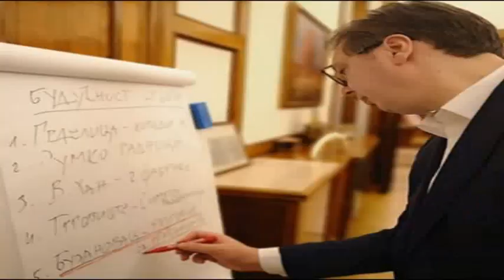RTV Vranje Kampanja predsednika Aleksandra Vucica 07 02 2019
Kampanja predsednika Aleksandra Vucica